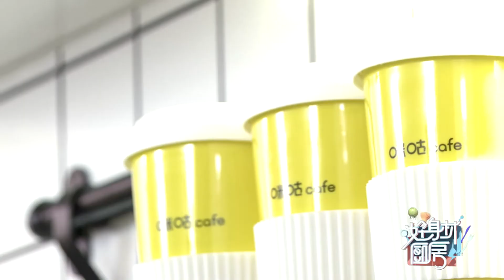【独家PLUS版】《好身材厨房》第10期：颜如晶和刘仪伟交流各地美食【咪咕视频】